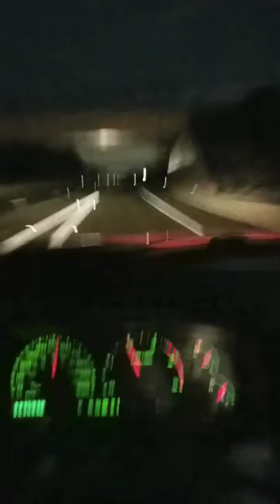Ambulance response in Ohio